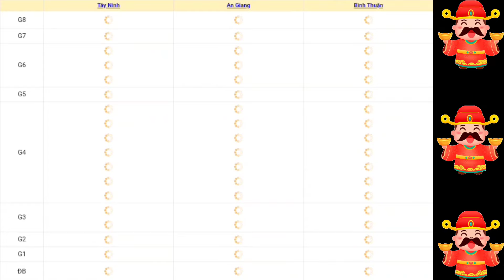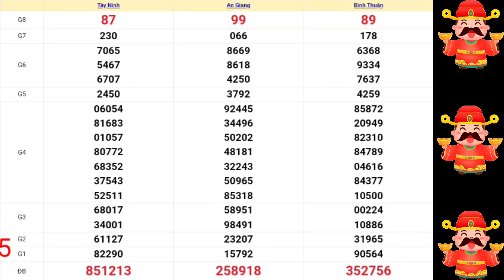Quay Thử Xổ Số Miền Nam Thứ 5, 23/05/2024 | Xổ số Tây Ninh, An Giang, Bình Thuận